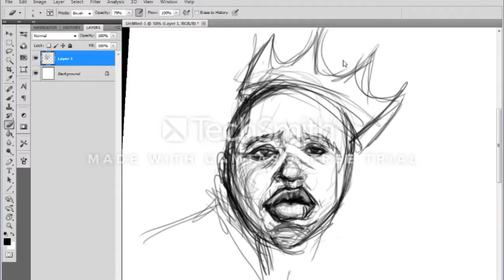Digital Speed Painting: The Notorious B.I.G.